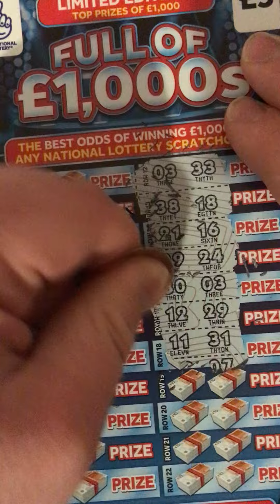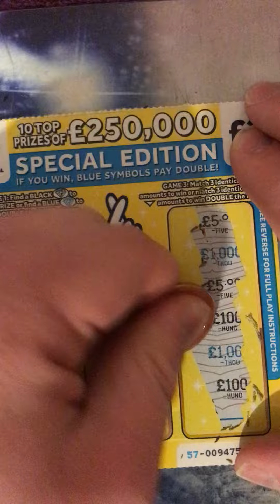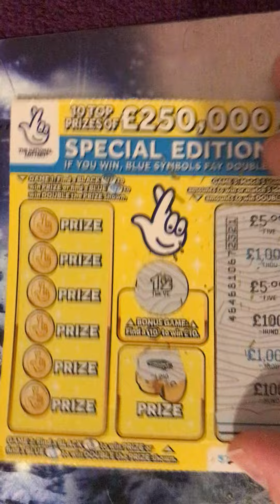Scratchcard Tuesday series 114￼￼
Scratchcard Tuesday 114 I think thank you for watching hope you enjoy it like in subscribe this View To get over 50 or 55 to comment to have another chance to have been so busy but I’ll let you know in tomorrow night’s video For Pokémon oh and that video is updated for Pokémon￼￼